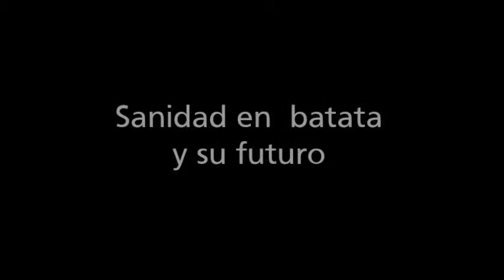Sanidad en batata y su futuro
Entrevista radial a Mariel Mitidieri, por Gabriel Stringhini, en la 92.3 (San Pedro), acerca del relevamiento sanitario realizado en 13 almácigos de batatas. 10/11/2014